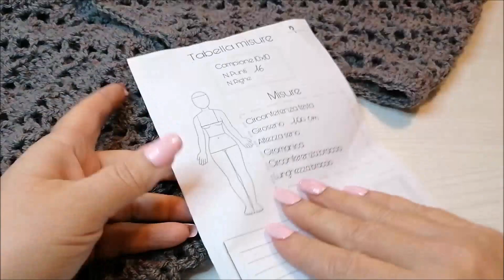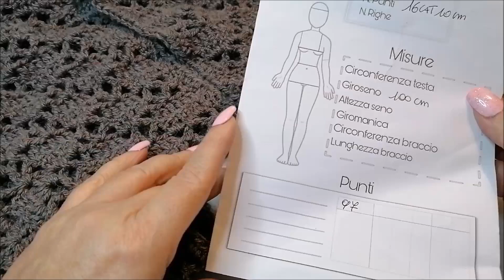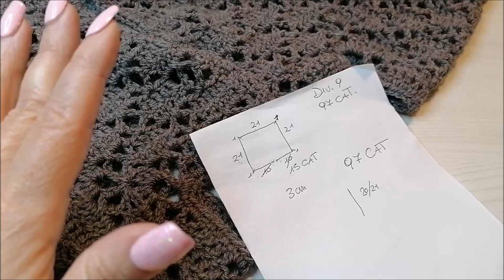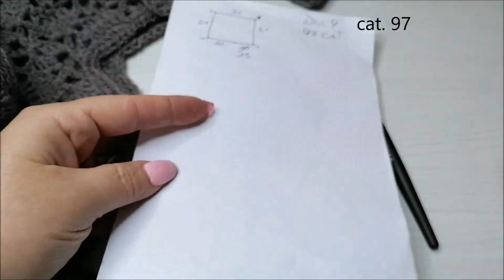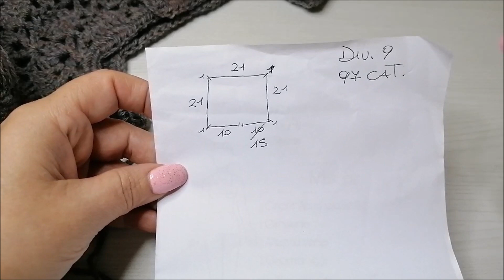Tutorial Giacchino chanel diana -top down uncinetto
Care Amiche / i il tutorial di oggi è un elegante giacchino Diana a taglio Chanel con le maniche corte . Se sei un'appassionata di uncinetto e ami creare capi unici e sostenibili, questo tutorial è perfetto per te! Utilizzando il filato ecologico Corteccia Melange e un uncinetto 4. Il punto scelto per il giacchino è un traforato geometrico e moderno, che dona al capo un tocco di originalità e freschezza.  Nel video troverai tutte istruzioni dettagliate per creare un capo unico e di tendenza per il tuo guardaroba primavera/estate.

💖Tutorial Giacca Diana taglio Chanel all'uncinetto
00:00 introduzione
00:41 presentazione giacca chanel uncinetto
09:40 occorrente per il tutorial
11:29 Tutorial giacchino uncinetto
41:02 maniche
46:26 finale e saluti

🌸Tutorial giacchino Diana top down uncinetto taglio chanel
🧶occorrente:
filato ecologico corteccia melange 3 gomitoli ( 230 gr. )
uncinetto 4
marca punti

Il tutorial  punto traforato geometrico , per chi volesse  realizzare a pannello.